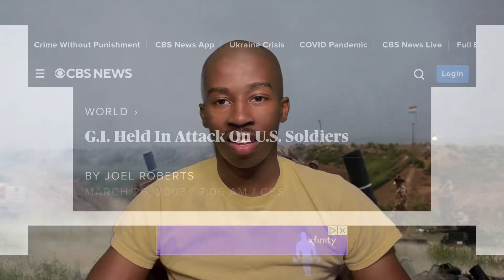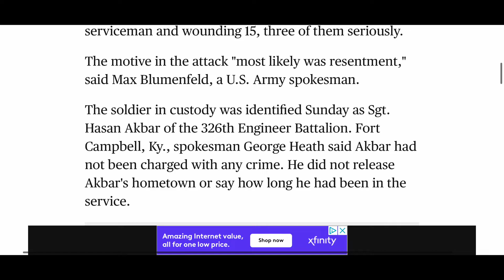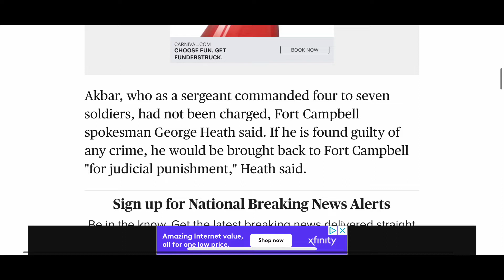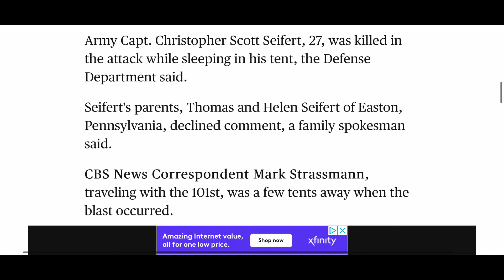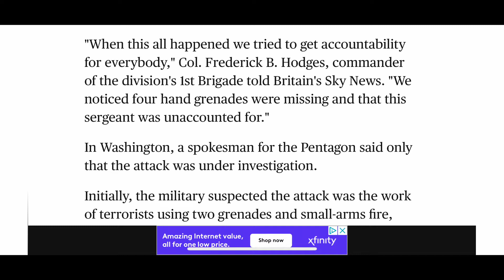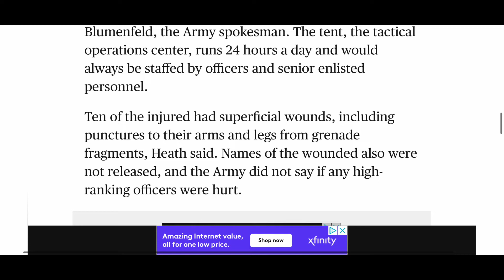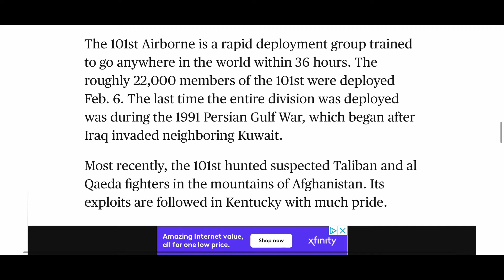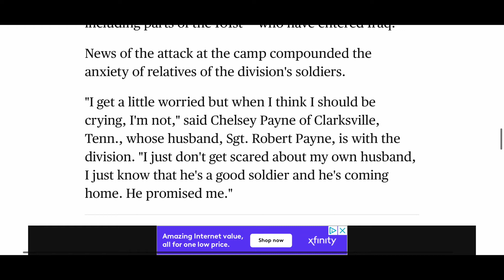Flashback: Army Sergeant Detained For Grenade Attack On Fellow Soldiers…